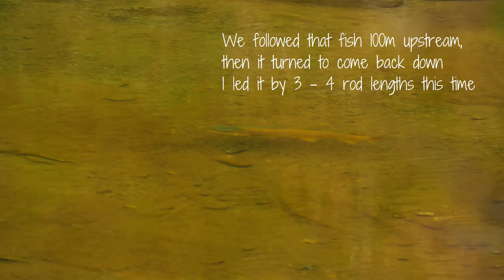Obsessive Brown Trout Fly Fishing - Wonderful, Beautiful, Tedious Fly Fishing in Gin-Clear Water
Purchase individual Jensen Fly Fishing advanced & expert level fly fishing courses at this
"Fly Fishing Trout Streams Master-Course"
"Catch 'Em All" - a full breakdown of what makes Dave so successful dissecting a trout stream.
"Pheasant Tail Nymph & Tungsten Beads"
"Dave's Fly Box: Woolly Buggers & Small Streams Streamer Fishing"

This video features our most EPIC NYMPHING BROWN TROUT starting at 23:41.
There is nothing like the challenge of extremely low, gin-clear water and 6 to 8 pound brown trout on picky, finicky cycles focused solely on scraping nymphs off the rocks on the bottom of the river. It can be done but these brown trout are a fussy lot! Join us as we target these big browns on the cruise on this small brown trout stream.

Rod: Orvis Helios 3F
5wtReel: Orvis Mirage Lt
Line Orvis Hydros Trout DT
Boots: Orvis ultralight wading boots
Leader & Tippet: Orvis Superstrong+
Back pack: Orvis Safe Passage